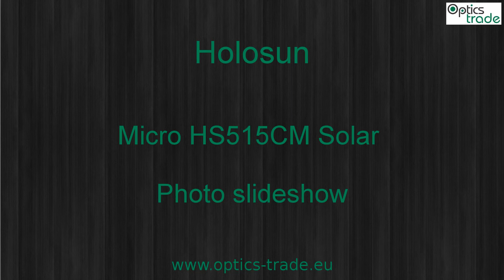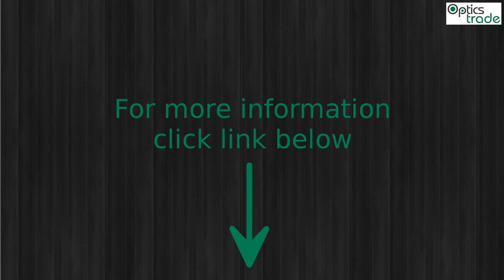Holosun Micro HS515CM Solar Photo slideshow